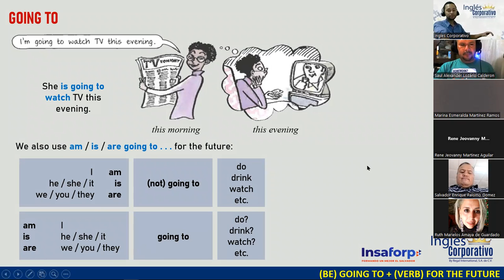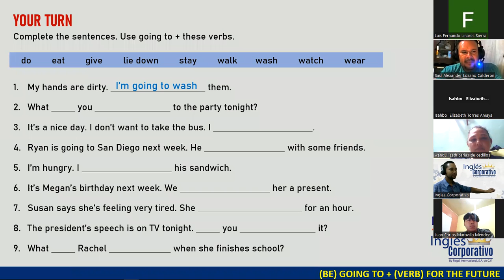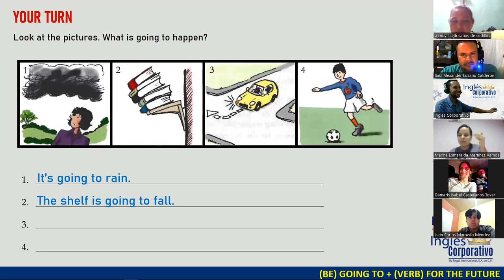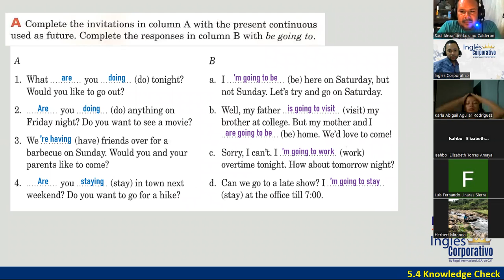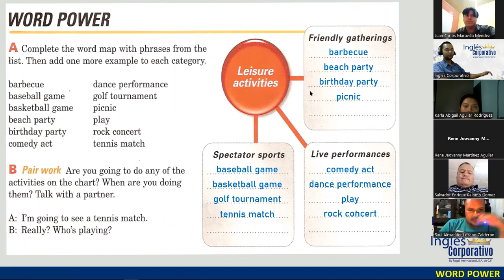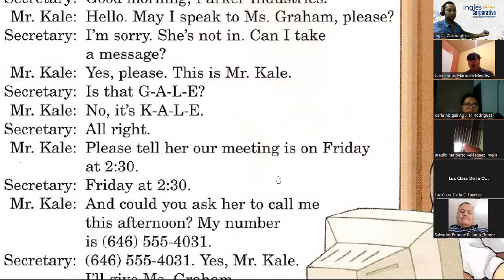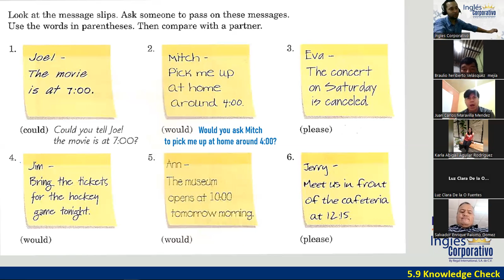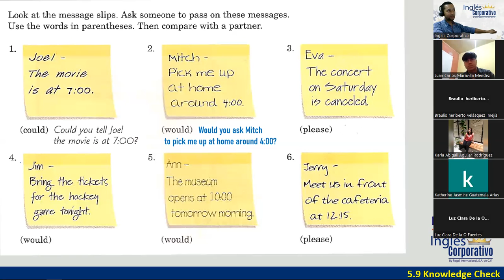15-15-06-23-FI-REGAL-23-DOÑÁN-MESSAGES WITH TELL AND ASK (INTRODUCTION)